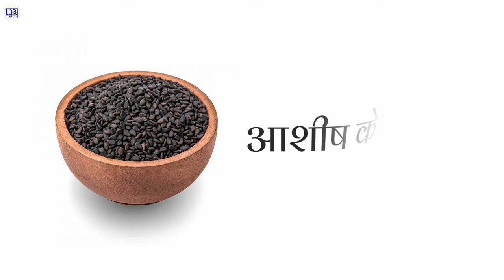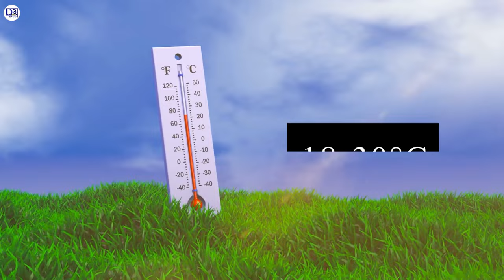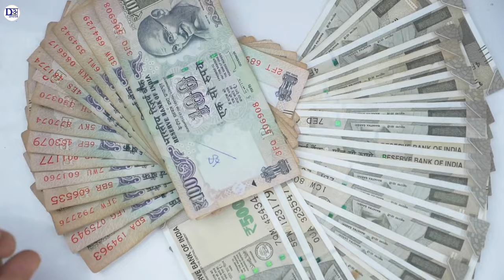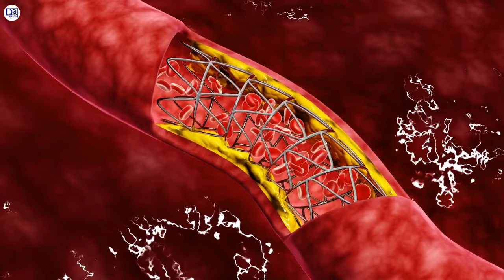देखिये कलोंजी कैसे बनती है | See how Kalonji is made | Kalongi Ke Fayde OR Nuksan.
Kalonji, also known as Nigella sativa, black seed, and black cumin, is a flowering plant native to Southern Europe, North Africa, and Southwest Asia. Its seeds have long been used in herbal medicine to treat a variety of diseases and conditions ranging from diabetes to arthritis